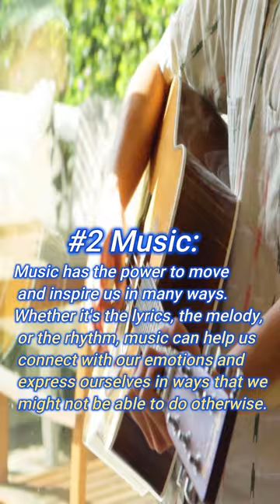Sources of Inspiration for many People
Sources of Inspiration for many people  , NATURE , MUSIC , ART , PEOPLE
BOOKS .